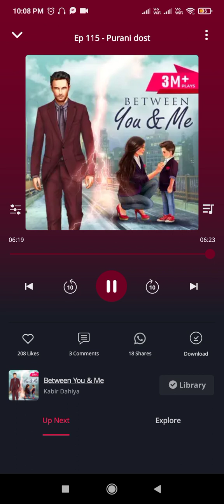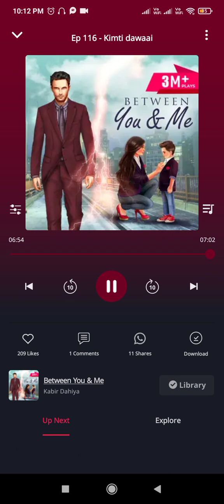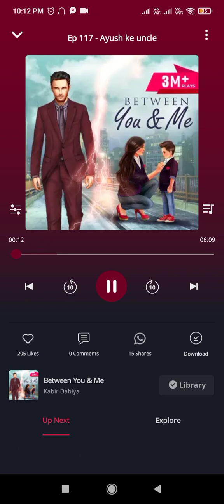🤩🤩 Between You & Me ❤️❤️||Ep :-115,116||@POCKETFMFMLOVESTORY-002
🤩🤩 Between You & Me ❤️❤️
Ep :-115
Ep :-116